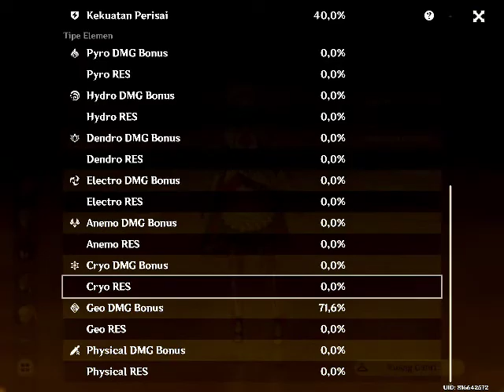Full Buff Noelle c6 + Redhorn r4 | Genshin Impact